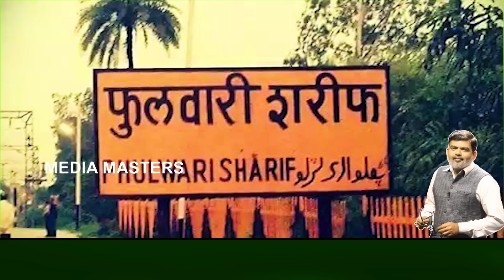ಪಿಎಫ್ಐ ಬ್ಯಾನ್ ಗೆ ಮುಸ್ಲಿಮರಿಂದಲೇ ಒತ್ತಡ..! ದೇಶದ ನಾನಾ ಕಡೆಗಳಲ್ಲಿ ದಾಳಿ 25 ಭಯೋತ್ಪಾದಕರ ಬಂಧನ..!